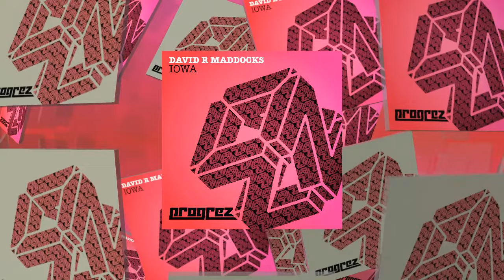David R Maddocks - Iowa (Progrez)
David debuts on Progrez with this wonderful two tracker entitled Iowa. David is a UK based DJ and producer. He writes his own music using Cubase and Reason and has been producing for around 2 years now, building his portfolio of original works and remixes. He enjoys DJing live and his love for deep soulful electronic music remains the foundation of his creative output. To date David has built a respectful amount of releases on labels like Mindwarp Records, Society 3.0, Green Snake Records, Kroton Sound Recordings and Music Cell. These releases include his own recordings as well as remixes. Now signed with Bonzai we are certain to see much more from this highly talented guy, watch this space.

We kick off with Iowa which intros with a brilliantly tight percussion arrangement. Big and ballsy breaks soon take command of the track as the layers begin to form. A deep bubbling bass raises its head and leads us into a wonderful 4x4 driven groove filled with deep progressive house vibes. The break delivers a beautifully tweaked atmosphere as an array of pads and FX take over before slamming right back into the main groove, top notch stuff.

These Galaxies intros with a nice punchy kick and minimal percussions. A warm synth key brings a deep house vibe which evolves into a very cool percussive sounding hook. Expertly crafted FX come through adding cool textures to the sound. The subtle bassline hangs back and is brought forward to show its true pulsating power. Top quality cut that will definitely be a must in many boxes.